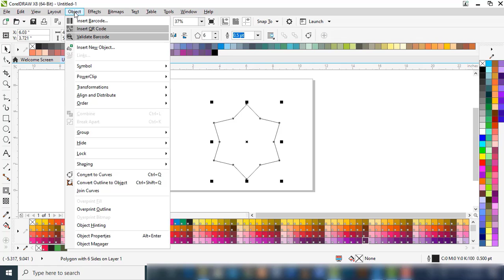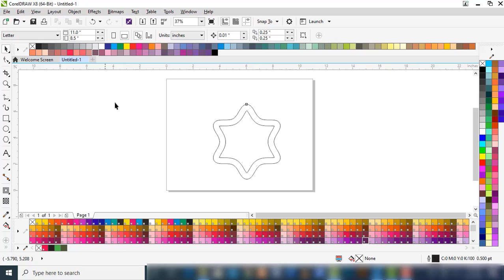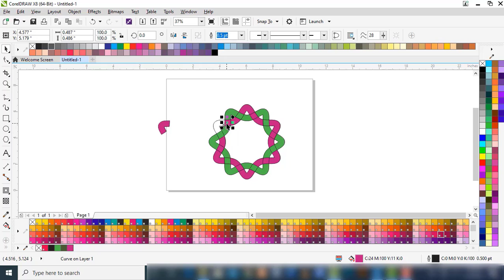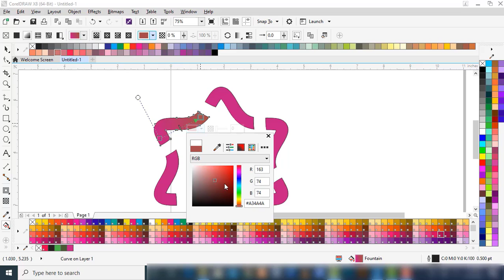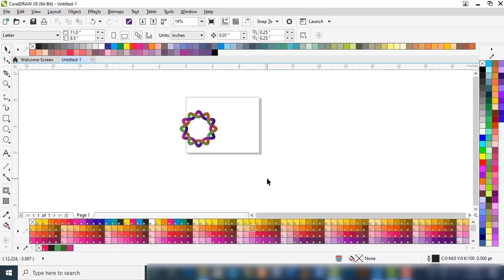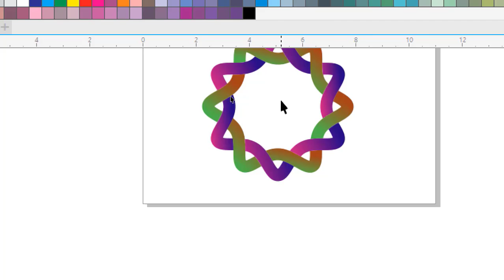How to design professional, modern & unique logo by using corelDraw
professional, modern, unique logo